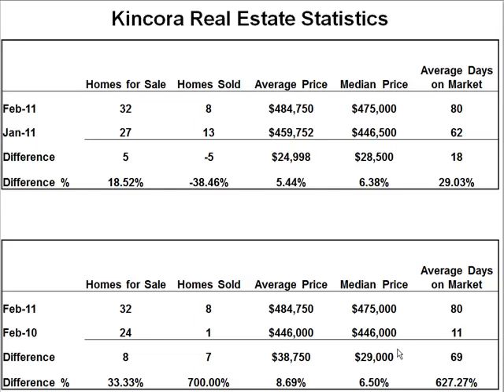Kincora Real Estate, Calgary AB. February 2011 Statistics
Kincora Real Estate statistics February 2011. Homes for sale in Kincora Calgary, Kincora MLS or a Free Kincora Market Evaluation contact Jeff Campbell now!